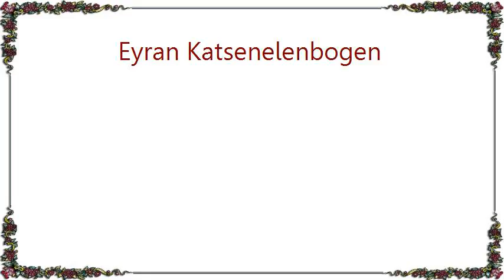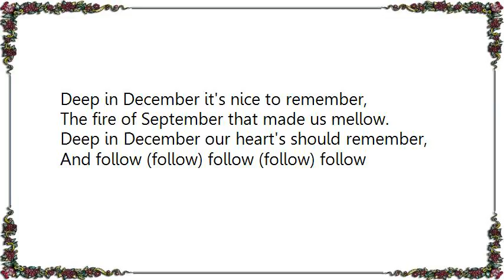Eyran Katsenelenbogen - Try to Remember Lyrics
[Lyrics Eyran Katsenelenbogen - Try to Remember]
Try to remember the kind of September,
When life was slow and oh so mellow.
When grass was green and grain was yellow.

When you were a tender and callow fellow.
Try to remember, and if you remember,
Then follow (follow) follow (follow) follow

Try to remember when life was so tender,
That no one wept except the willow,
That dreams were kept beside your pillow.

That love was an ember about to billow,
Then follow (follow) follow

(follow, deep in December it's nice to remember,
Although you know the snow will follow.
Deep in December it's nice to remember,
Without a hurt the heart is hollow.)

The fire of September that made us mellow.
Deep in December our heart's should remember,